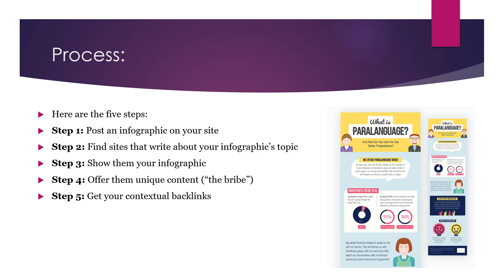What is GuestoGraphics Technique in SEO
Guestographics is a technique in SEO that involves creating and placing infographics on other websites in order to build backlinks to your own website. An infographic is a visual representation of information, data, or knowledge, and they can be an effective way to communicate complex ideas or information in a simple and easily digestible format.

The idea behind guestographics is to create high-quality infographics that are relevant and interesting to the audience of the website where they are placed, and to include a link back to your own website in the infographic. This link can help to improve the visibility and credibility of your website, as well as drive traffic back to your site.

There are several steps involved in the guestographics process, including:

Identify the target audience: The first step in creating a successful guestographic is to identify the target audience for the infographic. This will help to ensure that the infographic is relevant and interesting to the people who are most likely to see it.

Create the infographic: The next step is to create the actual infographic. This typically involves researching and gathering data, designing the visual elements, and writing a clear and concise narrative to explain the key points.

Identify potential websites to host the infographic: Once the infographic is complete, the next step is to identify websites that are likely to be interested in hosting the infographic. This typically involves finding websites that are relevant to the topic of the infographic and that have a strong audience of their own.

Reach out to the website: Once you have identified a list of potential websites to host the infographic, the next step is to reach out to them and pitch the idea of hosting the infographic. This typically involves sending an email or making a phone call to the website owner or editor, and explaining the benefits of hosting the infographic.

💥💥Vieo Chapters💥💥
00:00 Universal SEO Tool
00:48 Building Dofollow Comment Backlink
03:50 Building Dofollow Forum Backlinks
14:32 Ending